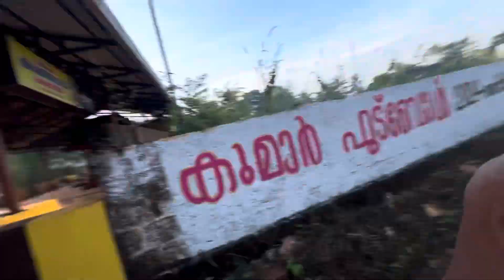|നമ്മുടെ നാടും വീടും😻🔥|